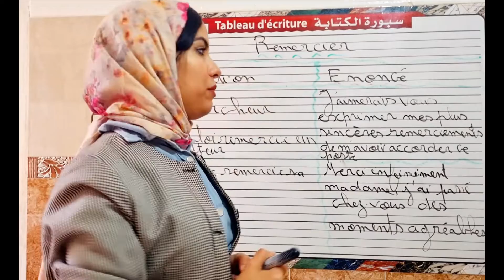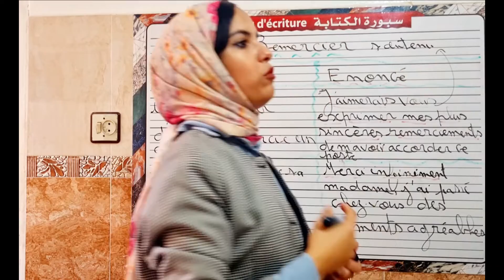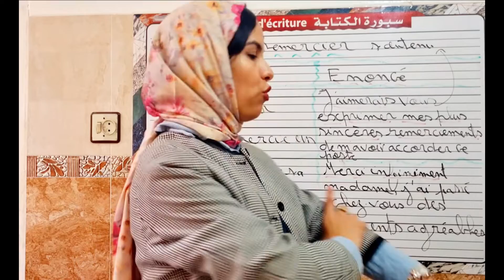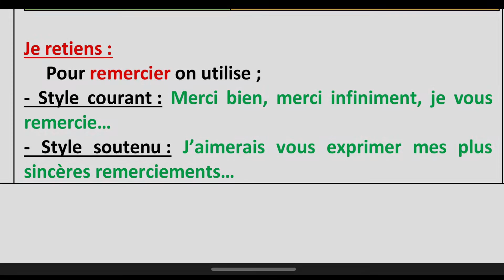شرح مبسط بالعربية : Remercier pag38 passerelle